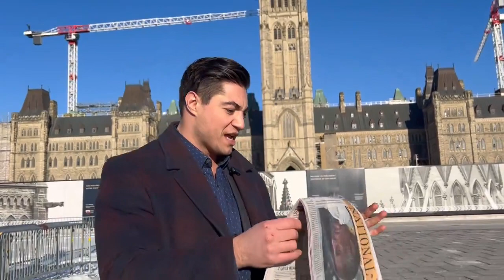The Liberals spent $52,000 on a banquet during a three-day “affordability” cabinet retreat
Video credit : Canadian Taxpayers Federation